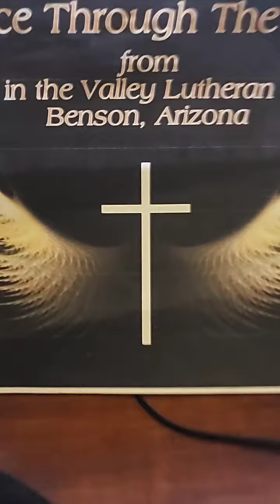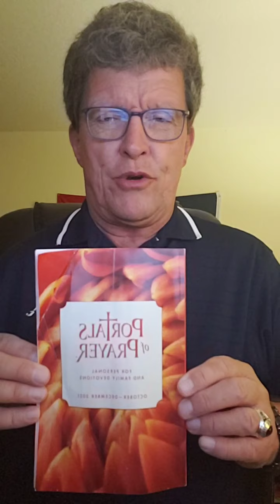2021 10 25 Peace Through the Word with Pastor Ron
Pastor Ron York, Peace in the Valley LCMS, Benson, AZ, brings us Peace Through the Word from his home in Oro Valley, AZ. October 25, 2021